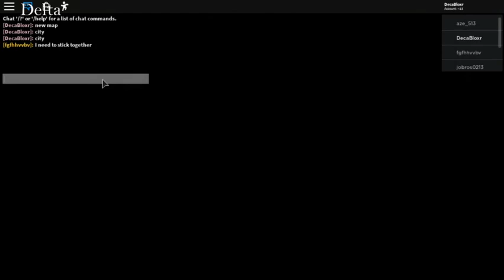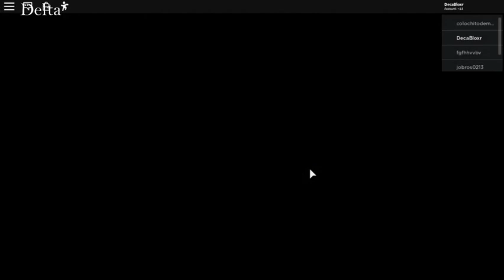Roblox Piggy Chatper 9 is out!! I hated this map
yes

The map is very hard as you guys could see. But still I had fun recording the video!

t h i s m a p i s n o t e a s y

Warning high pitched squals if you hate that forget about watching thank you :)